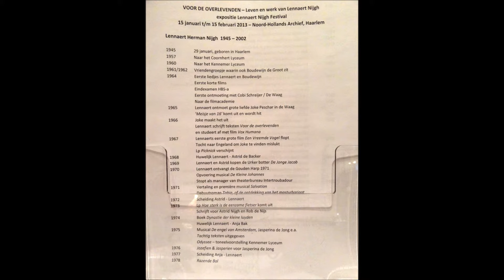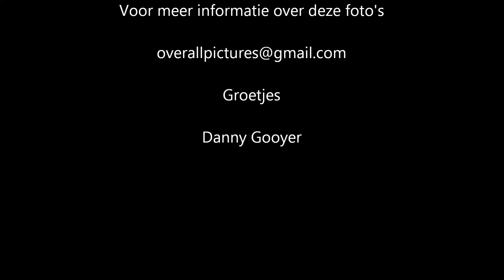Lennaert Nijgh Festival 2013. Mijn foto's in een diasessie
Hier zijn dan eindelijk mijn foto's (ja het zijn er veel!) van het Lennaert Nijgh Festival in 2013. Wat was het gezellig. De opening heb ik toen gefotografeerd met een pocketcameraatje.
Afijn lekker boeiend KIEK zelf maar
Groetjes
Danny Gooyer